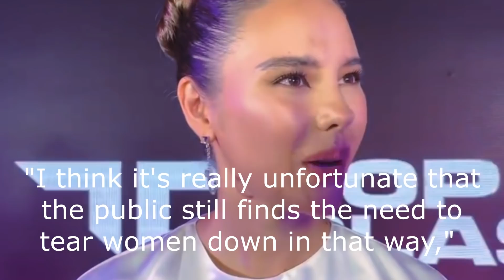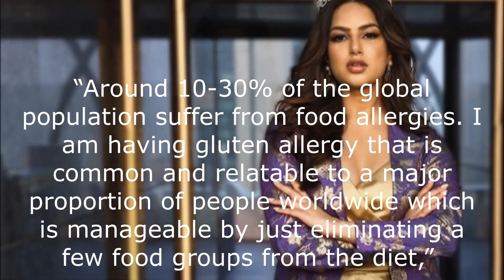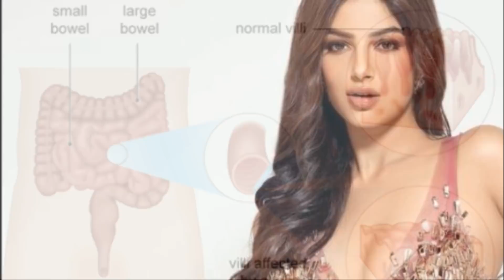Ang Tunay Na Dahilan ng Pagtaba ni Miss Universe 2021 Harnaaz Kaur Sandhu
Narito sa Pilipinas ngayon si Miss Universe 2021 Harnaaz Kaur Sandhu. Bilang reigning queen ng pinaka prestihiyosong beauty pageant title sa mundo, isa sa kontrobersya na kinakaharap ngayon ni Harnaaz ay ang body shaming mula sa mga trolls at pageant fans. Marami kasi ang nakapansin sa paglaki ng timbang ng Indian beauty queen. Ano nga ba ang dahilan ng kanyang pagtaba at paano niya ito hinaharap?